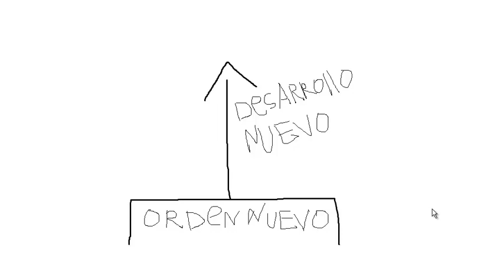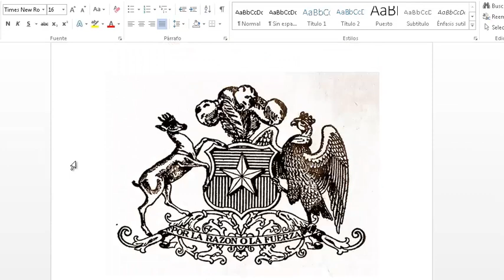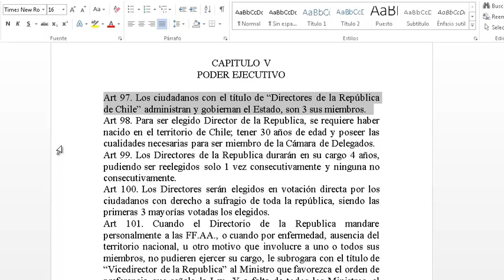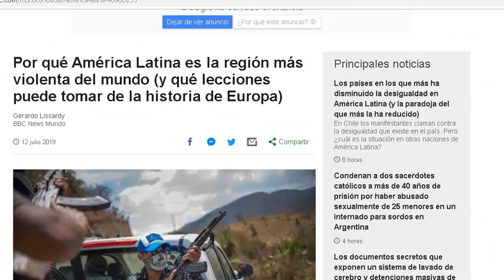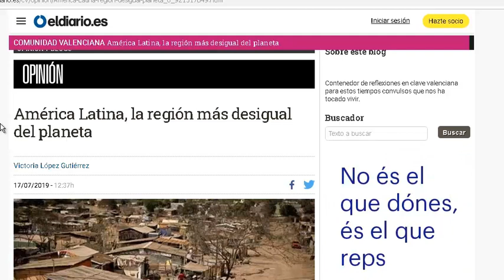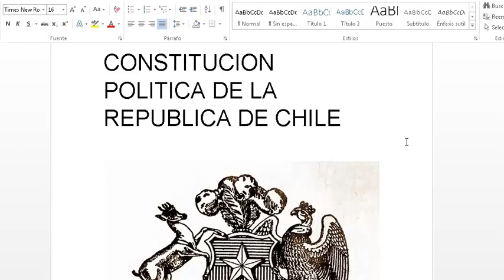Reflexiones propias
por el momento esto sera lo ultimo que suba sobre el tema país, volveré a subir el contenido variado que hago siempre